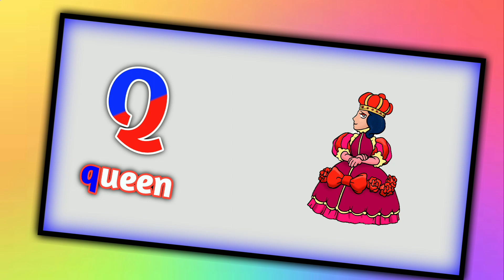ABCD : अ से अनार : Phonisc Song : a for apple b for ball c for cat : MulMulKid _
A for apple : ABCD : अ से अनार : Phonisc Song : a for apple b for ball c for cat : MulMulKid _

YouTube description:

This is a fun and educational song that teaches kids the English alphabet in both English and Hindi. The song uses phonics to help kids learn the sounds of each letter, and it also includes images of objects that start with each letter. This is a great way for kids to learn the alphabet while having fun!

[  *Related  Keywords  for my topic* ]

abcd
अ से अनार
phonics song
alphabet song
kids song
educational song
learn the alphabet
phonics
hindi
english
preschool
kindergarten
toddlers
kids

     [   *Related Tags*  ]

0
1
2
3
4
5 : a_for_apple_b_for_ball_c_for_cat
6
7
8
9
10